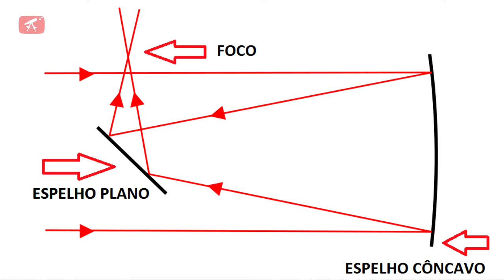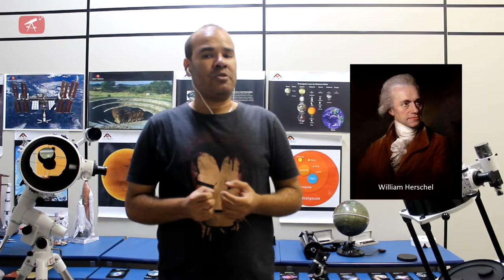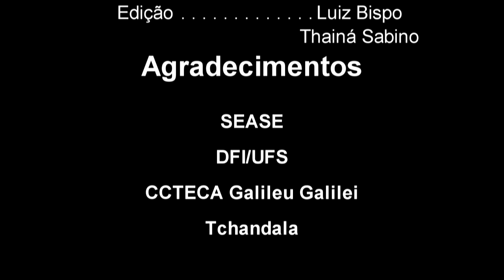Telescópios Ópticos: Tipos de arquitetura, origem e funcionamento. Você sabe reconhecer? (Parte 1)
Você tem ou gostaria de ter um telescópio próprio? Quer saber um pouco mais sobre o funcionamento desta ferramenta tão importante no desenvolvimento da Astronomia?

Então fica ligado porque no vídeo de hoje falaremos sobre Telescópios ópticos! Sobre os grandes feitos que pudemos realizar graças ao uso dessa ferramenta ao longo dos mais de 400 anos que se passaram desde a sua criação até os dias de hoje.

Apresentamos o funcionamento dos telescópios refratores, refletores e Cassegrain e como estes objetos são utilizados hoje na construção dos grandes observatórios profissionais.

Para a realização deste material, contamos com a disposição do espaço da CCTECA Galileu Galilei Planetário e utilizamos os telescópios da Sociedade de Estudos Astronômicos de Sergipe (SEASE).